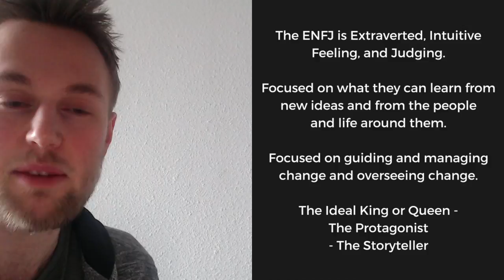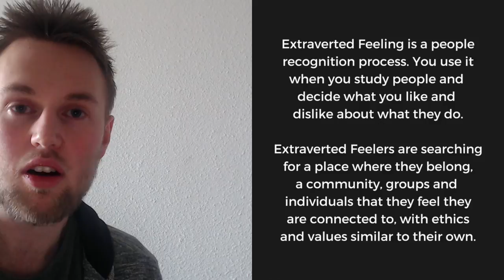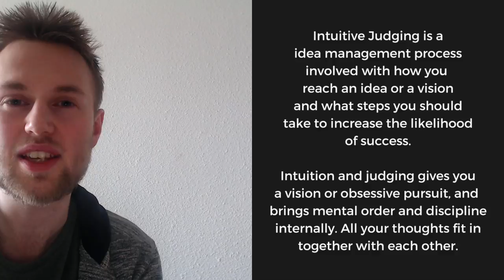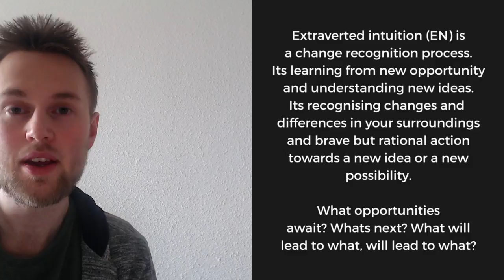ENFJ : The Great Storyteller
ENFJ Personality types are extraverted, intuitive, feeling and judging. Imaginative, communicative, and people oriented. They are the great storytellers. Passionate about their message and about their community. They live where new ideas and new traditions are starting to emerge, and they manage and connect different groups and ideas to each other.